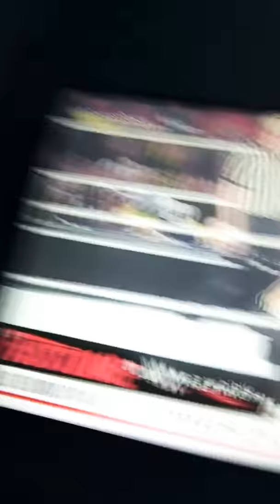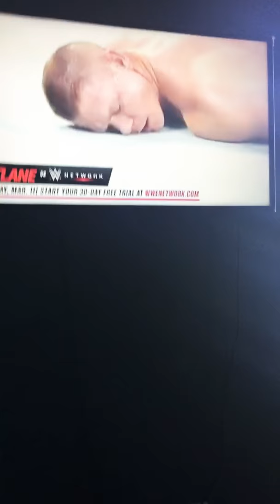I’m shouting people out and I am watching WWE (awesome)